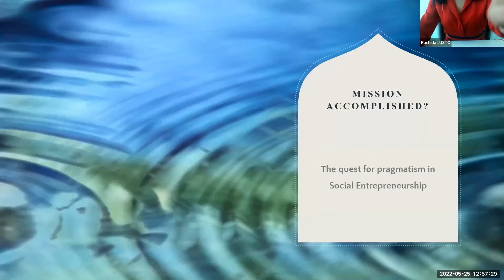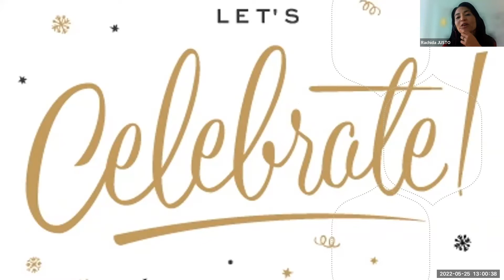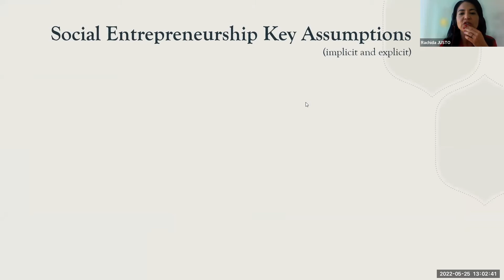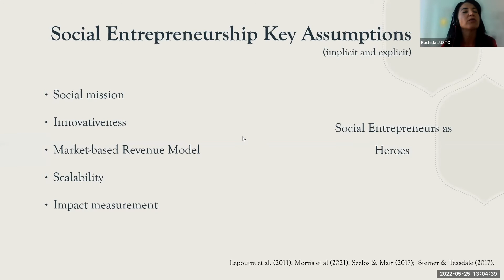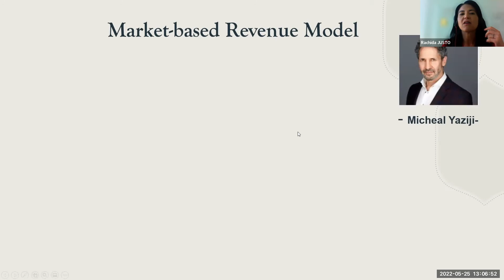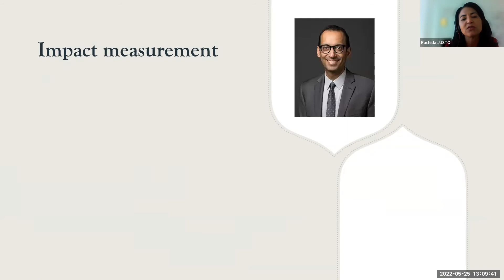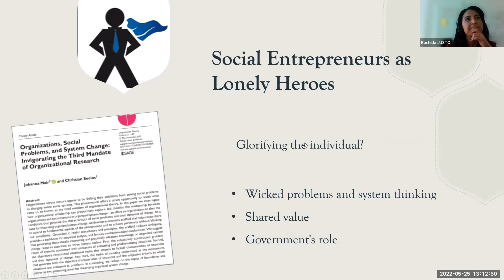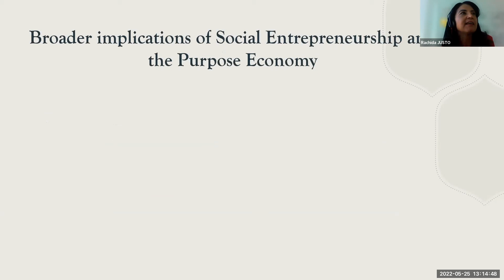B Academics Spain Research Roundtable 2022 - Presentation 3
"Social Entrepreneurship from the margins to the mainstream" by Rachida Justo, IE University